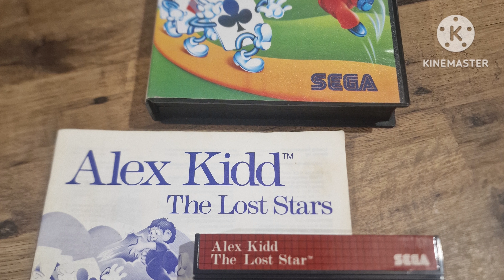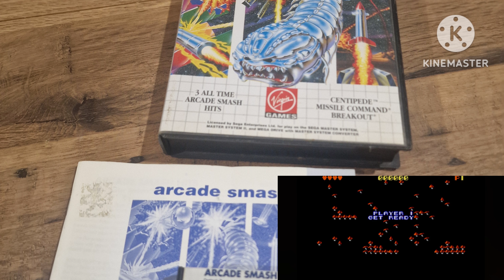Master System Pick Ups